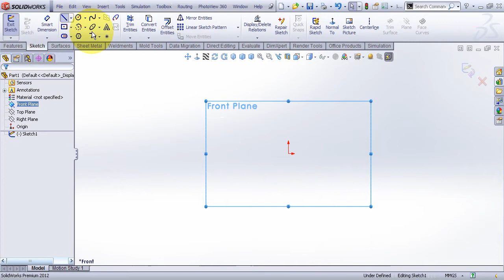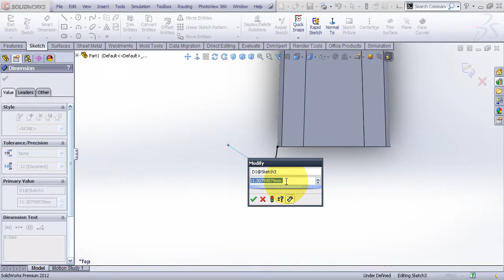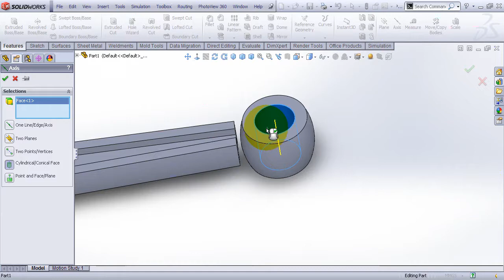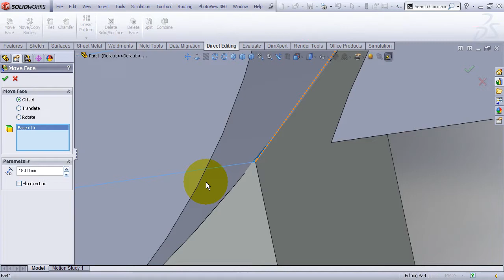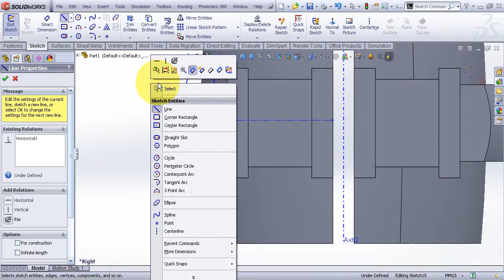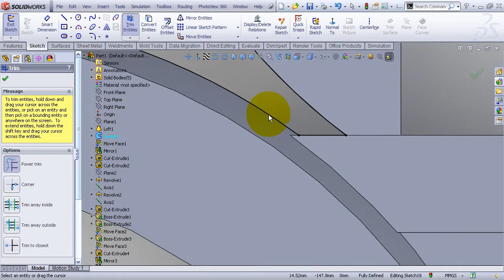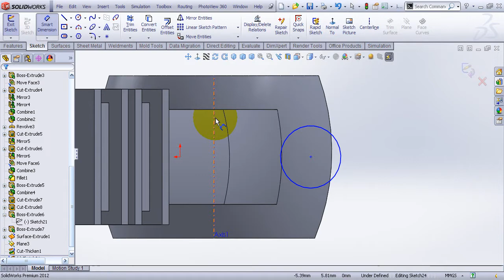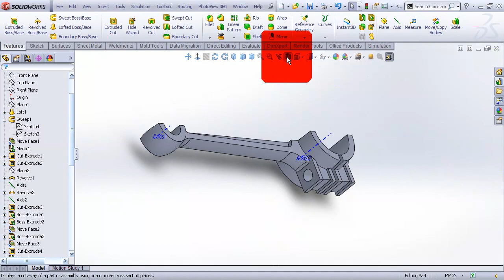Video Tutorial on Modeling Connecting Rod of Gasoline Engine in SolidWorks Part 1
Step by step video tutorial on modeling Connecting Rod of Gasoline Engine with each and every details modeled with every possible way. Troubleshooting with errors and many things are done in this.